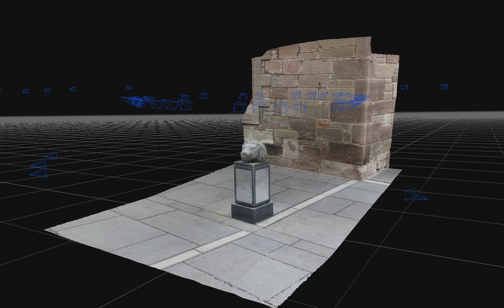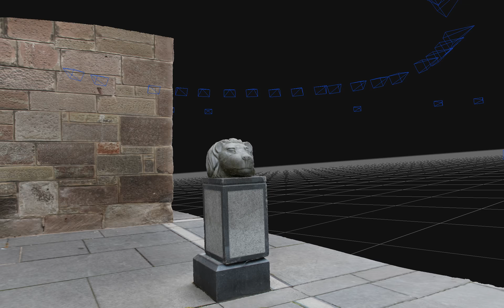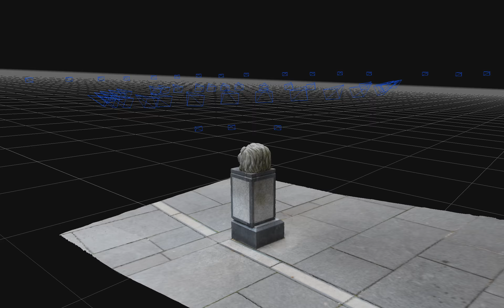Granite lion head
This is an animated sequence of a photogrammetry model of one of the  carvings that sit atop a series of granite bollards outside St. John's kirk, in Perth. This one depicts a lion's head carved from a block of granite. The photogrammetry model was reconstructed from a dataset consisting of 71 digital images that were shot recently by myself. This particular dataset is made up of three separate sequences, shot one after the other. There is an outer ring of shots followed by a inner ring and then a few to capture the view beneath the lion's chin. The blue wire frame wedges represent the location that each shot was taken from.